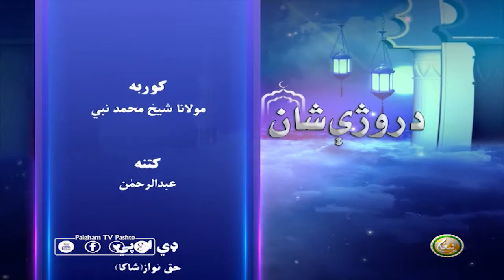Molana Muhammad Nabi | Pashto Bayan 04 | د روژې شان